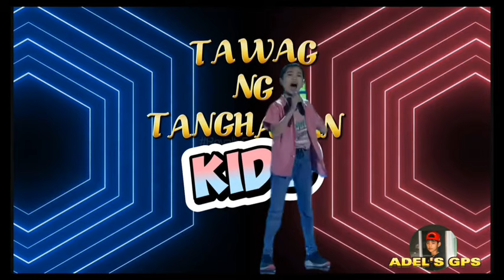TAWAG NG TANGHALAN KIDS DAILY WINNER | STEVEN | GINALINGAN PANALO | FEB 16, 2024